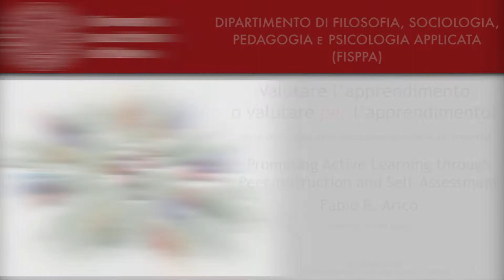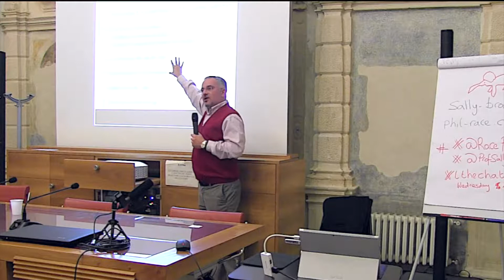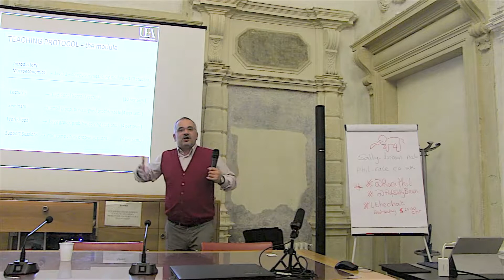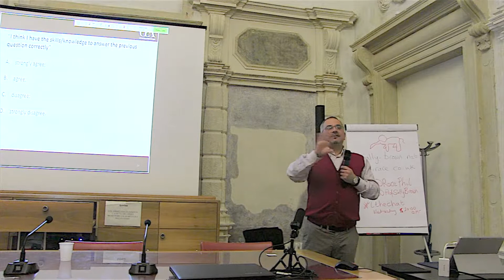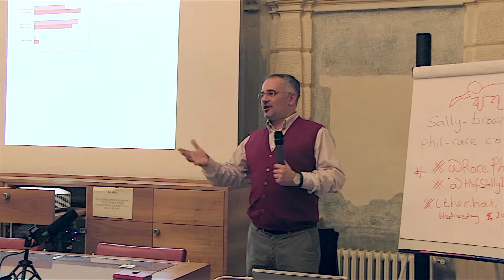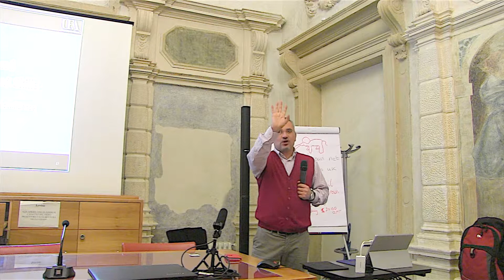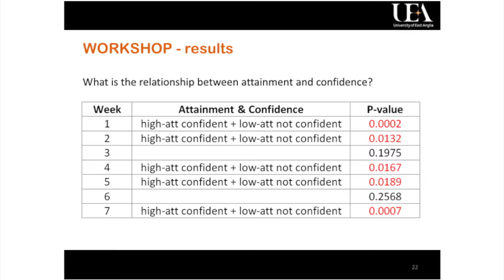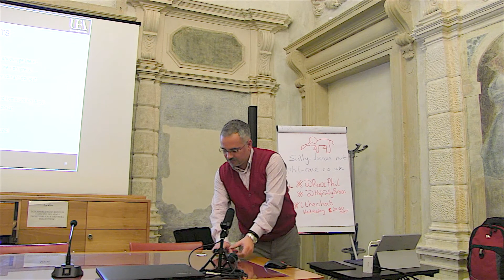Promoting Active Learning through Peer-Instruction and Self-Assessment - Aricò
Valutare l’apprendimento o valutare per l’apprendimento?
Verso una cultura della valutazione sostenibile all’Università

La letteratura internazionale sulla valutazione degli apprendimenti in contesto universitario sottolinea la necessità che il mondo accademico proceda a (ri)considerare la valutazione attraverso una nuova chiave di lettura, ponendo maggiore attenzione alla funzione formativa e incentivante. E’ in questo contesto che sono emerse prospettive di ricerca quali l’Assessment for Learning e la Sustainable Assessment. L’incontro, diretto a docenti e studenti, ha l’obiettivo di generare riflessione e dibattito sulla valutazione degli apprendimenti, mettendo a confronto gli autorevoli contributi dei relatori internazionali con alcune esperienze italiane.

INTERVENTO:
Promoting Active Learning through Peer-Instruction and Self-Assessment

Fabio R. Aricò (University of East Anglia)

Convegno Internazionale - 28 e 29 Marzo 2017